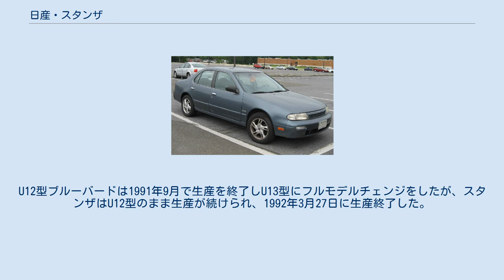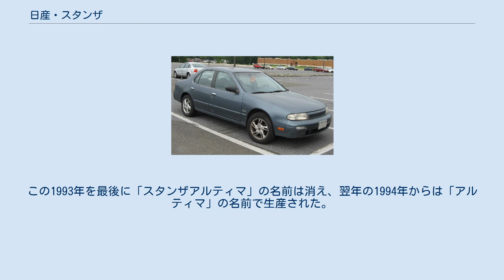日産・スタンザ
スタンザ（STANZA）は、日産自動車で生産・販売されていたセダン型/ハッチバック型の普通乗用車で、バイオレットとオースターの姉妹車である。
本稿では日本国内販売終了後に北米で販売された同名のモデルについても述べる。
 バイオレットとオースターの姉妹車で、サニー店（後のレッドステージ店）で販売されていた。
姉妹車たちよりも、内外共に「豪華」に設えられており「ミニ・セドリック」もしくは、「ミニ・グロリア」的な「小さな高級車」という性格付けがなされていた。
位置付け的にはサニーの上級版にある。
ボディは、4ドアセダンと5ドアハッチバック（初代、2代目前期）である。
なお、2代目の後期には5ドアに替わって3ドアハッチバックが設定されていた。
 販売終了前月までの新車登録台数の累計は一部2代目バイオレットと合算して13万1345台 米国ではフルモデルチェンジで名称が残された。
T12型とおなじく日本の日産・ブルーバードと基本設計が共有され、完全な姉妹車となったことにより歴代初の3ナンバー車になった。
4ドアハードトップ/4ドアセダンをラインナップしたブルーバードに対し、スタンザは4ドアセダンのみのラインナップとなっていた。
ブルーバードとの大きな違いはフロントフェイスであり、バンパー、ヘッドライト(ターンシグナルはブルーバードと同じ型)、フロントグリルが異なっている。
また、リヤのナンバープレートについてもブルーバードの位置（この位置にはガーニッシュが備わる）とは異なり、バンパー下部に移動している。
U12型ブルーバードは1991年9月で生産を終了しU13型にフルモデルチェンジをしたが、スタンザはU12型のまま生産が続けられ、1992年3月27日に生産終了した。
 1993年型 スタンザアルティマ GXE スタンザは1993年に「アルティマ」のサブネームをつけブルーバードと同じくU13型にフルモデルチェンジした。
U12型と同様、4ドアセダンのみの販売であったため外装設計を共有していたのはブルーバードSSSであった。
このスタンザアルティマはブルーバードSSSよりも車幅が広く、フロントグリル、バンパーなど細かなところが異なっていた。
正式な名前は「スタンザアルティマ」でありオーナーズ・マニュアルにも「スタンザアルティマ」と書かれていた。
ただしリアのエンブレムには「スタンザアルティマ」の名前が「スタンザ」は小さく、「アルティマ」は大きくかかれている。
この1993年を最後に「スタンザアルティマ」の名前は消え、翌年の1994年からは「アルティマ」の名前で生産された。